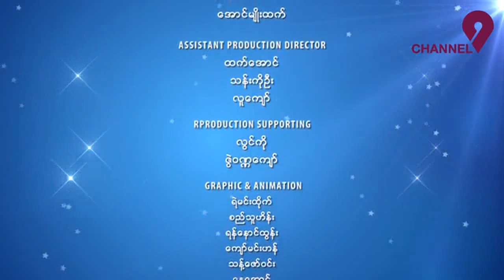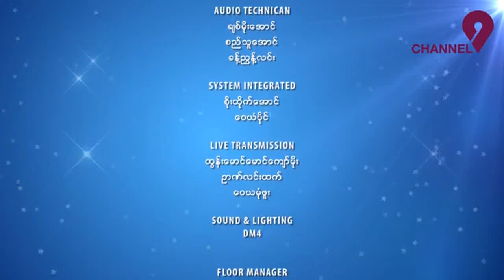3 Channel 9 Shwe FM 10th Anniversary Live Part - 2 ( 14.9.2019 )Home